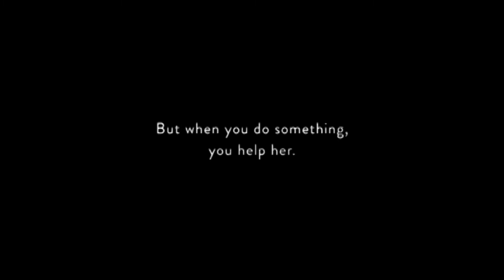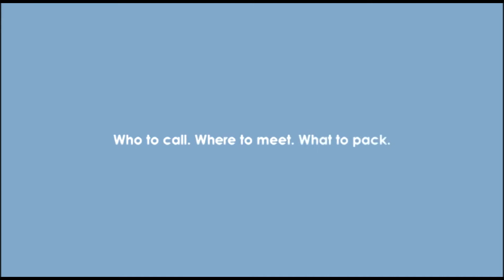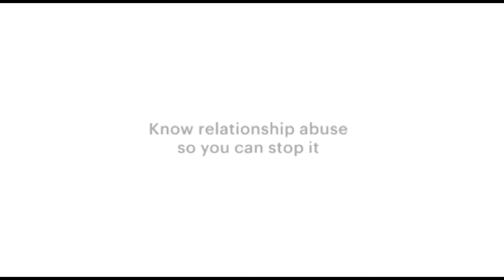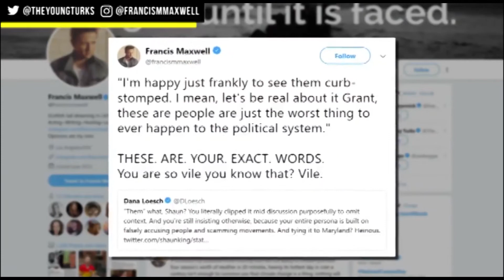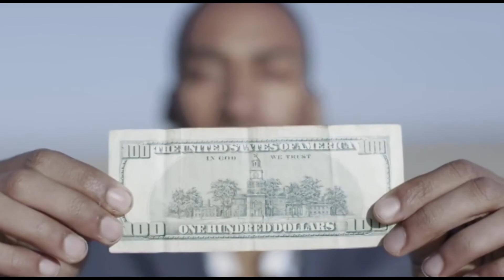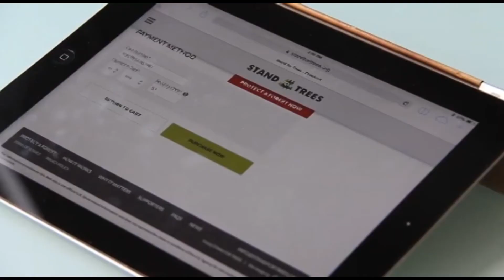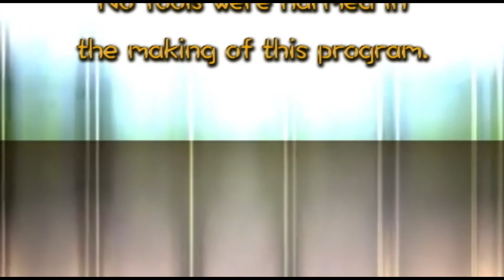WeSpeakTheTalkShow eps. #502 "Lets Talk About Stealth Baby"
WeSPEAK Hosted by Alvin B. King Featuring... Rashan Broadnax, Riley Knoxx, Shaina Taylor & Ernest Collins.